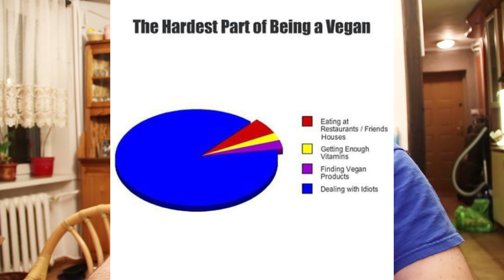Beka z wegan!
Ło matko bosko jacy Ci weganie są śmieszni i niepoważni. ;) Można z nich kręcić bękę w nieskończoność.